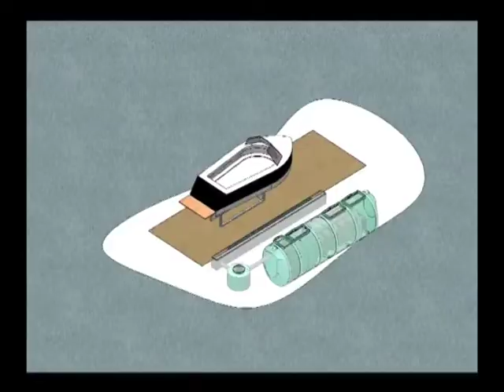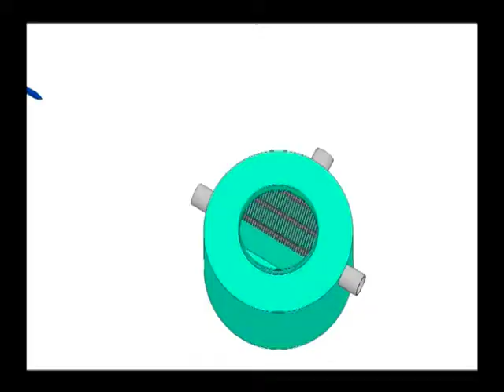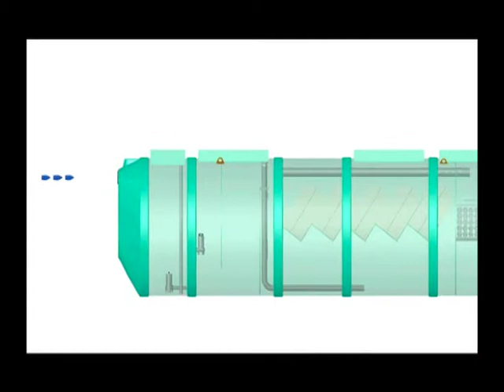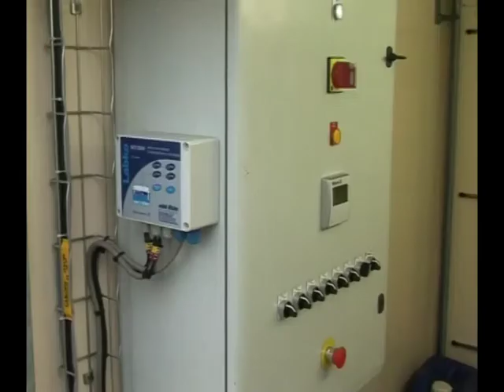Traitement des eaux de carénage - Calais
Station de traitement des eaux de carénage port de plaisance - Calais (62)